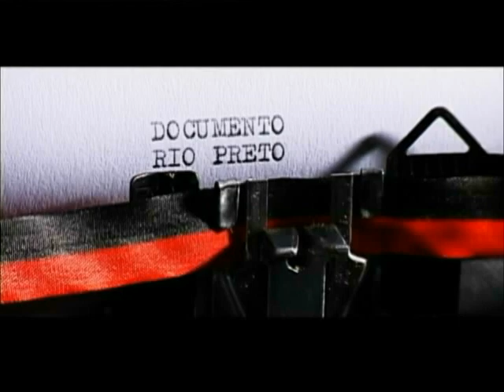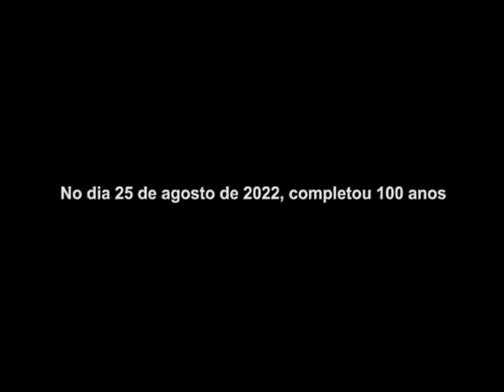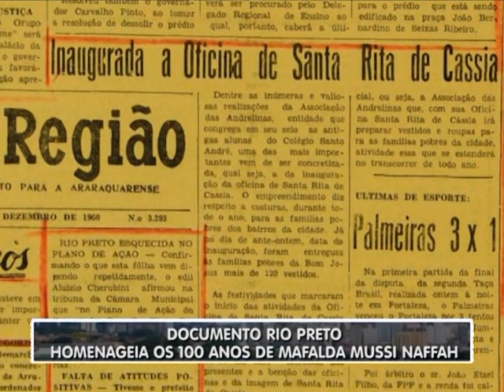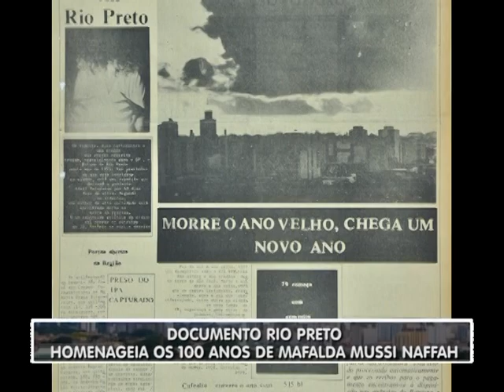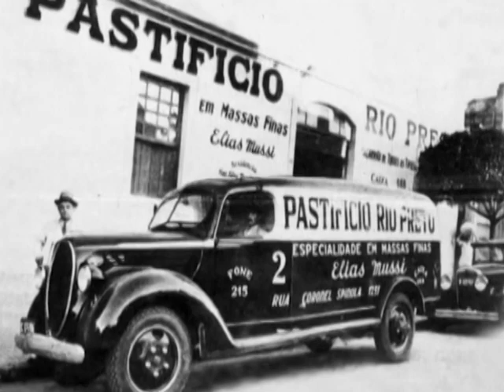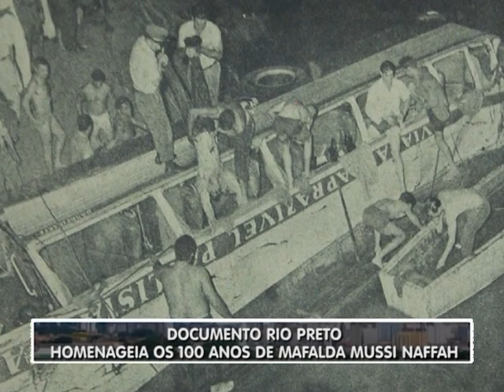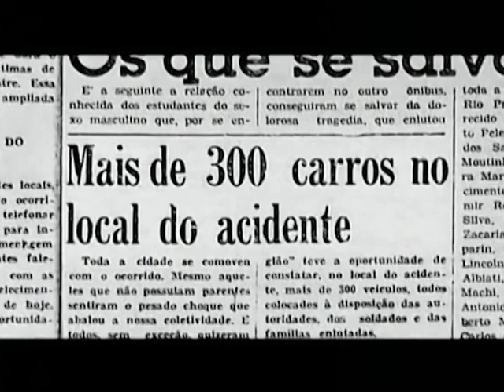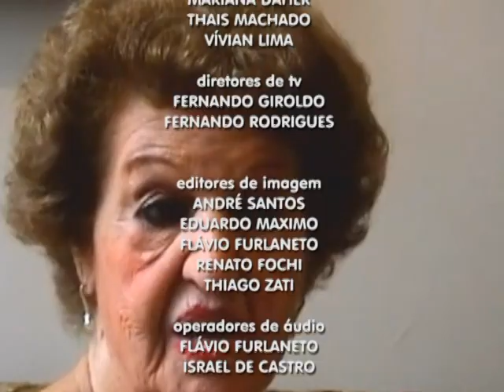Documento Rio Preto - Mafalda Mussi Naffah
Documento Rio Preto homenageia os 100 anos de Mafalda Mussi Naffah.